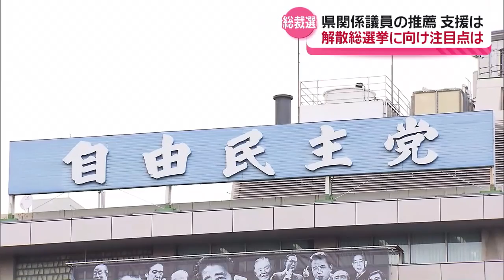自民党総裁選 秋田県関係議員は誰に投票？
12日に告示された自民党の総裁選挙。秋田県関係の自民党国会議員は誰に投票するのでしょうか？（2024年9月12日放送）